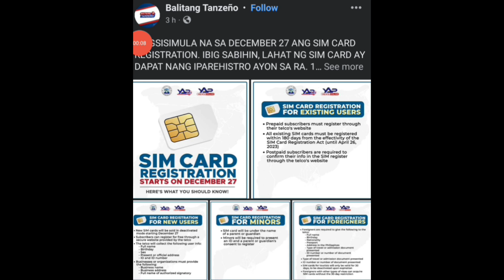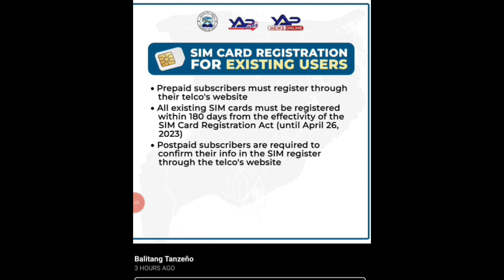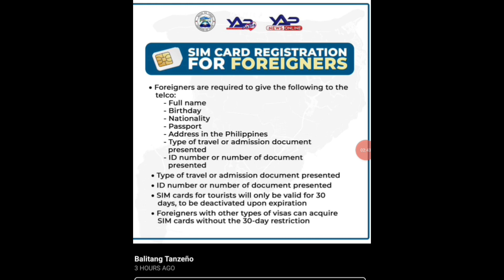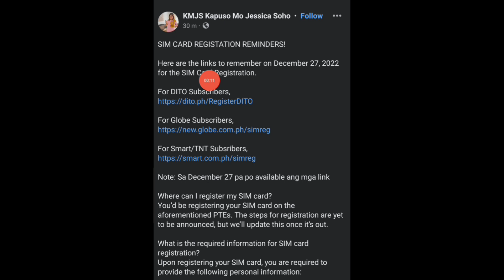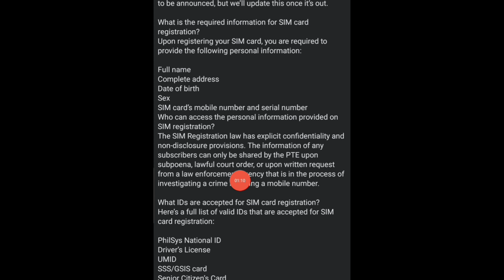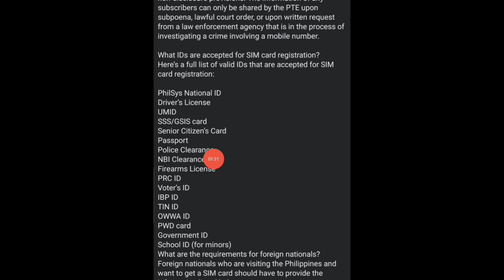READY KA NA BA? sa Sim Card Registration Law sa Smart, Globe and Dito Network Telcos ng Mobile Phone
Excited ka ba sa Simcard Registration para sa Smart, Globe mobile networks?

Editing Software:

* Filmora
* Kinemaster